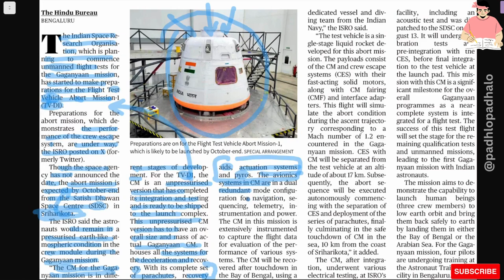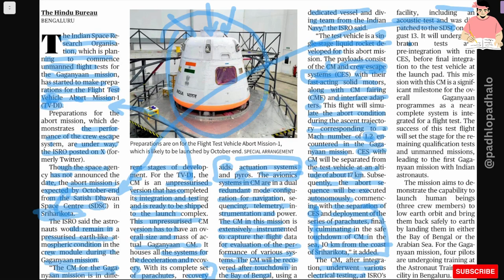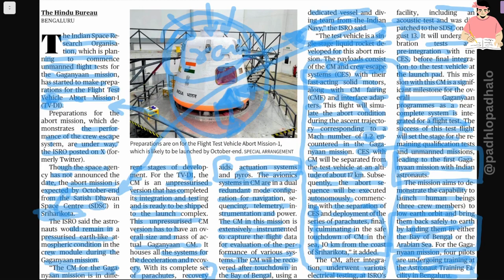Unmanned Gaganyaan flight test.